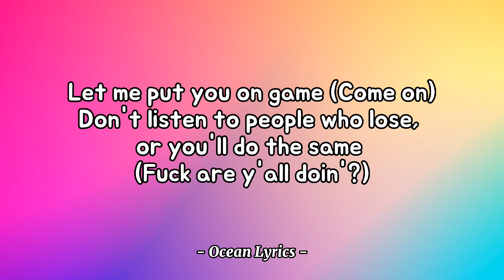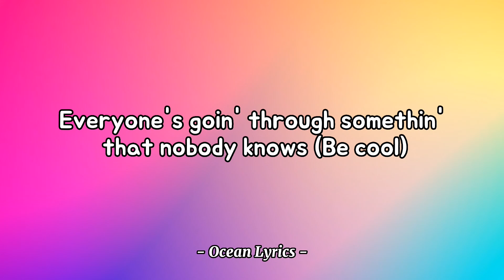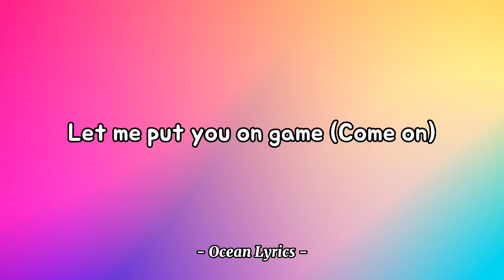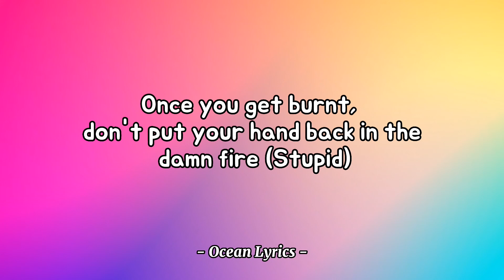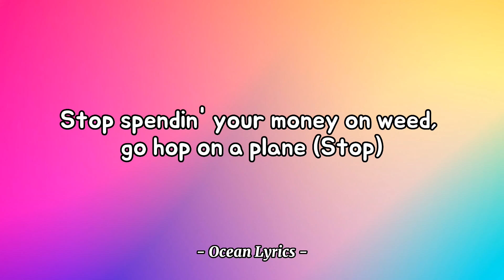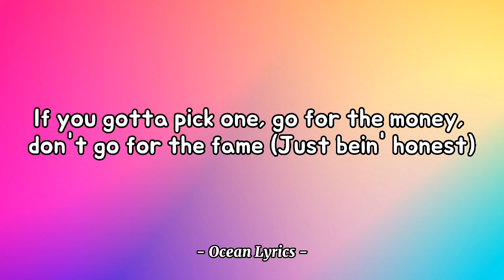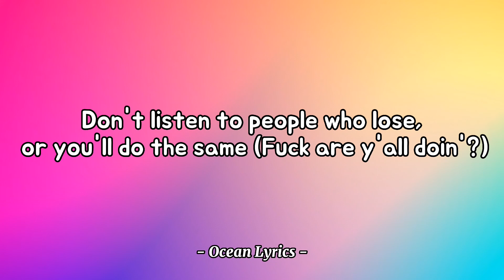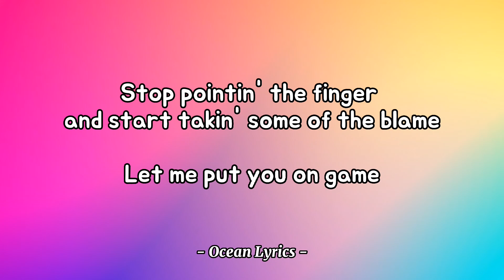Russ - Put You On Game Lyrics || Ocean Lyrics